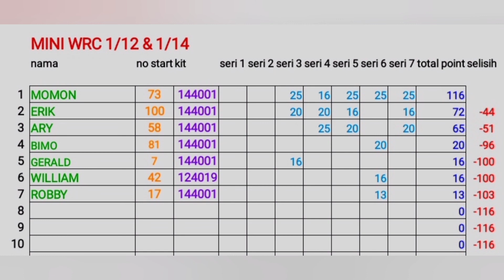PS7 WRC MINI 1/14 SEASON 2 SERI 7 FINAL